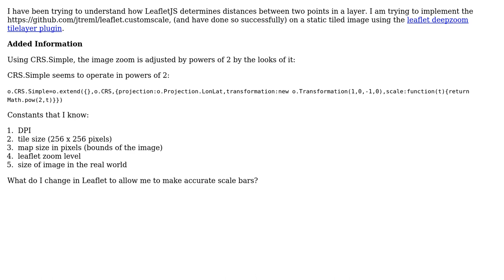GIS: LeafletJS Measurement of distance in deepzoom tilelayer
With thanks & praise to God, and with thanks to the many people who have made this project possible! You are responsible for your own actions.